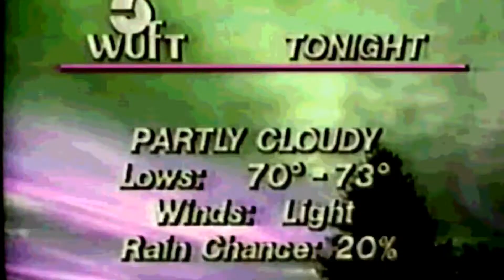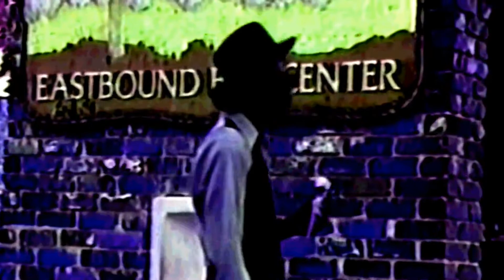wuft logo bloppers v2